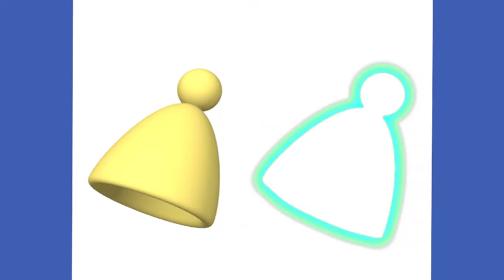LOLA, AAP EN KONIJN HEBBEN HONGER 😄 | HOPLA 🐇 | Nederlandse Kinderseries | MojiTV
Kijk mee naar de allerleukste avonturen van het lieve konijntje Hopla en zijn vriendjes Lola, Nina en Onki.

• Sterrenbeeld: Pinguïn
• Een nijlpaard
• Een muts
• Lola, aap en konijn hebben honger
• De muziekband
• Brandweerwagen
• Woef op de wip

Hoi allemaal. Leuk dat je er bent! Wij zijn MojiTV hét nieuwe kinderkanaal in Nederland met leuke kinderseries van nu en vroeger. Naast YouTube hebben we ook op Amazon een eigen kanaal waar je nog veel meer kinderfilms en series kunt vinden.

Dit is het officiële YouTube kanaal van MojiTV.